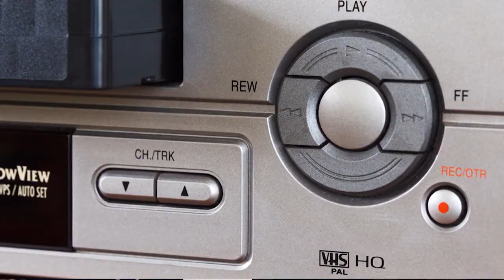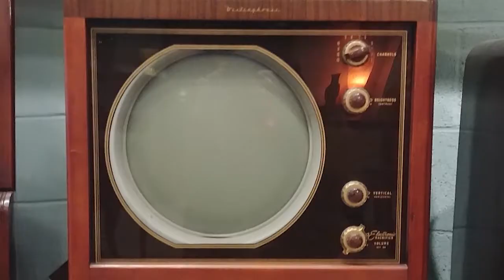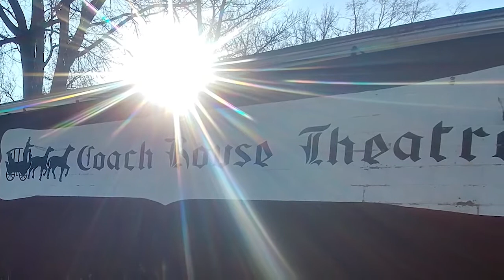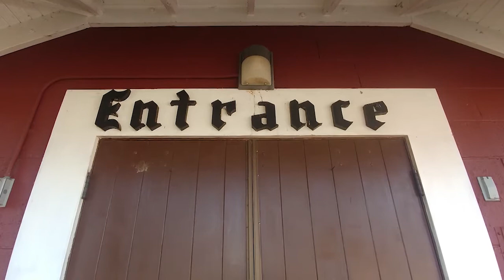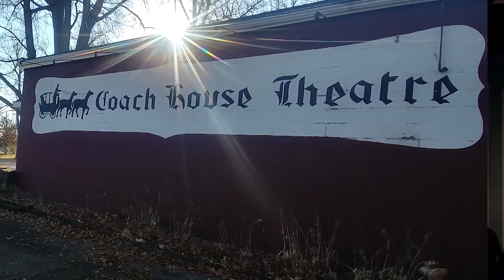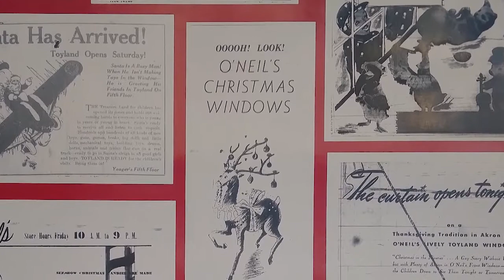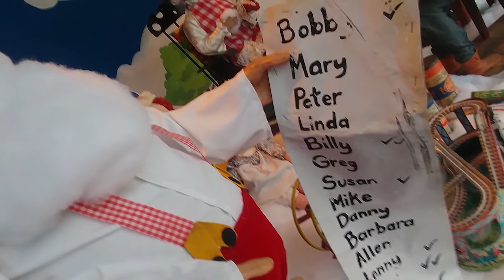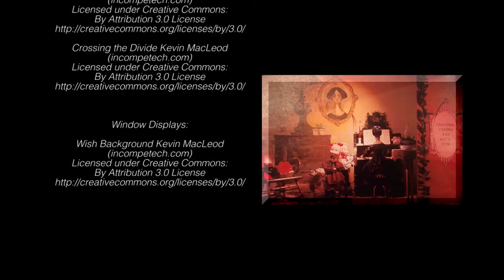Around Akron with Blue Green: December 2017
Enjoy a chat with JT Buck, creative director of Coach House Theatre in Akron. Then learn about Christmas in Akron with author Joanna Wilson, plus downtown Akron's amazing window displays in the O'Neil's, Polsky and Landmark buildings.